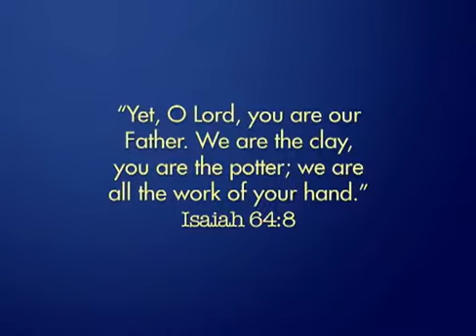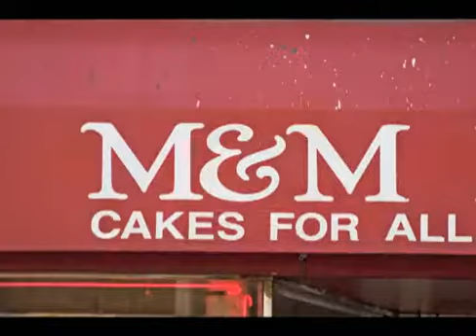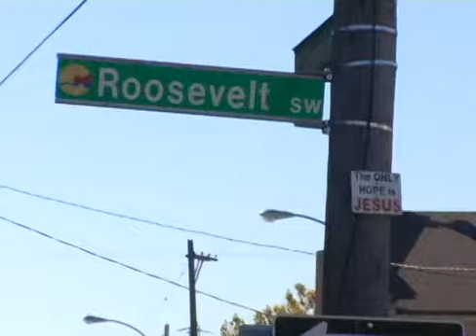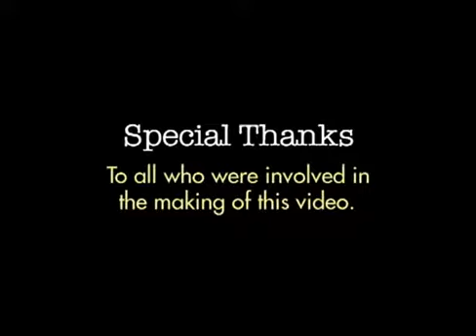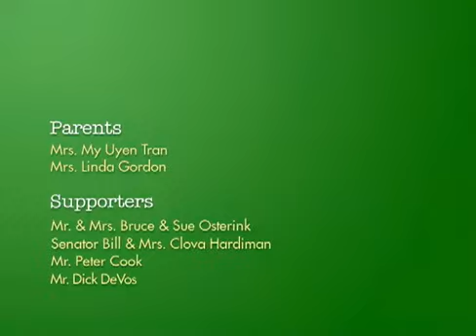About The Potter's House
MISSION: The Potter's House provides a Christ-centered education to children of all ethnic heritages and income levels, equipping them to serve God and society to their fullest potential.

VISION: Rooted in Biblical principles and values, The Potter's House encourages students to reach their full potential by maintaining a healthy spiritual, physical, social, and emotional life. The Potter's House challenges students and their families to grow in their personal relationship with Jesus Christ. The Potter's House promotes unity and reconciliation in the Roosevelt Park Community.